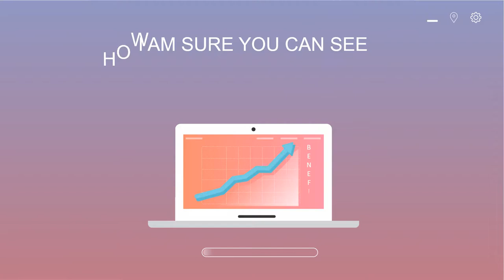Jasa pembuatan video promosi/iklan terbaik di Lubuklinggau Barat I, Lubuklinggau Selatan I